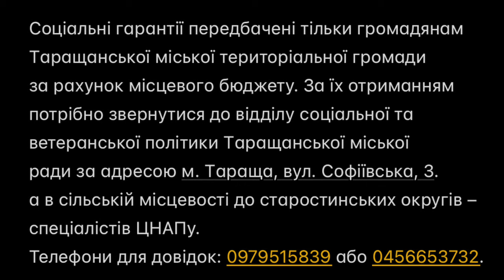ПРОГРАМА ПІДТРИМКИ ВІЙСЬКОВИХ В ТАРАЩАНСЬКІЙ ГРОМАДІ. НА ЯКІ ВИПЛАТИ МАЮТЬ ПРАВО ВІЙСЬКОВІ ГРОМАДИ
Таращанська міська рада прийняла Програму підтримки військовослужбовців Збройних Сил України та інших військових формувань України, членів їх сімей Таращанської міської територіальної громади на 2024 рік, головним розпорядником якої є відділ соціальної та ветеранської політики Таращанської міської ради.

Програмою передбачені наступні заходи:

Одноразова матеріальна допомога мобілізованим військовослужбовцям Збройних Сил України та інших військових формувань України, захисникам (захисницям) України, ветеранам війни у розмірі 10 000,00 грн. виплачується військовослужбовцю на банківський рахунок.

Щорічна допомога на придбання дров мобілізованим військовослужбовцям Збройних Сил України та інших військових формувань України, захисникам (захисницям) України, ветеранам війни та членам їх сімей виплачується у розмірі 5000,00 грн.

Матеріальна допомога на лікування військовослужбовцям Збройних Сил України та інших військових формувань України, захисникам (захисницям) України, ветеранам війни виплачується у розмірі 5000,00 грн.

Одноразова матеріальна допомога членам родин зниклих безвісти військових виплачується у розмірі 5000,00 грн.

Відшкодування за встановлення пам'ятників та облаштування місць поховання загиблих (померлих) військовослужбовців Збройних Сил України та інших військових формувань України, захисників (захисниць) України, ветеранів війни здійснюється шляхом виплати одноразової грошової допомоги у розмірі не більше як 40000,00 грн., відповідно до наданих витратних документів.

Останнім днем звернення про надання допомог є 10 грудня відповідного бюджетного року.

Соціальні гарантії передбачені тільки громадянам Таращанської міської територіальної громади за рахунок місцевого бюджету. За їх отриманням потрібно звернутися до відділу соціальної та ветеранської політики Таращанської міської ради за адресою м. Тараща, вул. Софіївська, 3. а в сільській місцевості до старостинських округів – спеціалістів ЦНАПу.
Телефони для довідок: 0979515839 або 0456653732.